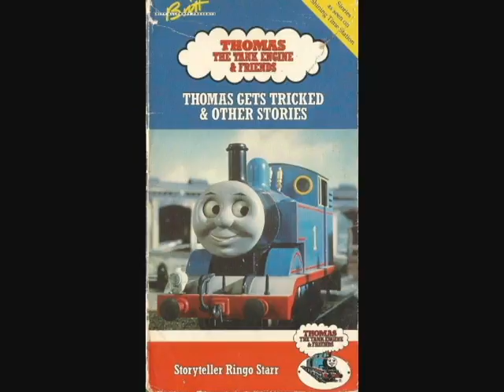Thomas Gets Tricked Original 1990 VHS (Front and Back covers)